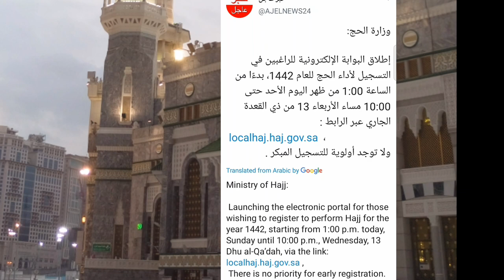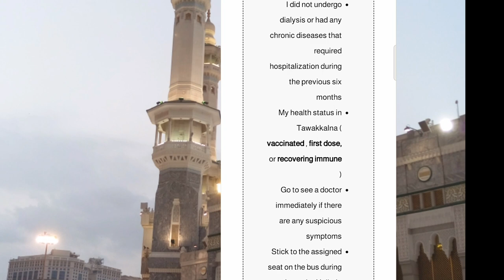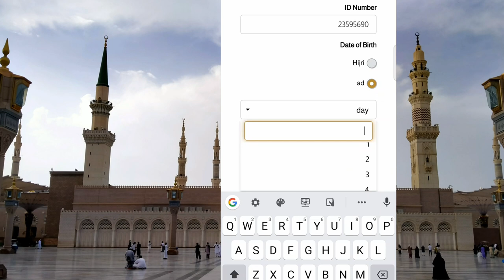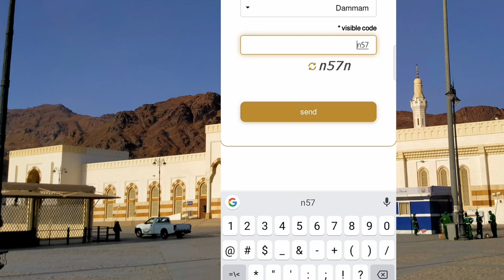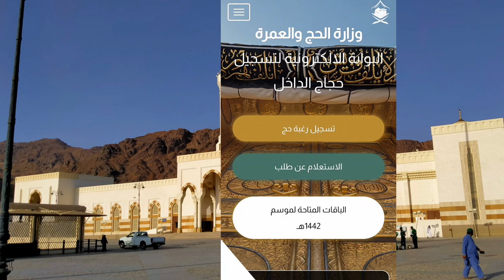Registration Ka Tarika, Hajj Package Deatail 2021,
Saudi Arabia Latest Update News today in Urdu and Hindi, Saudi News in Urdu, Hajj 1442 Registration Ka Tarika, Hajj Package Deatail 2021, the ministry of hajj offers 3 packages for the hajj season 1442,
First Category 12113 Riyals
The Second Category 14381 Riyals
Third Category 16560 Riyals Before tax